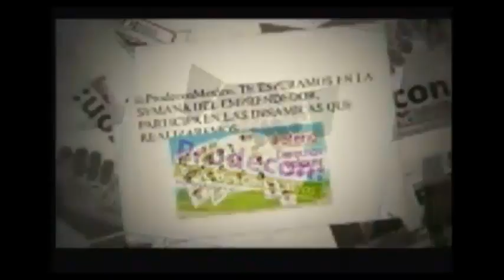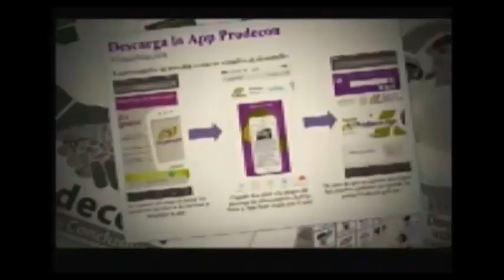Entrevista Reyna Machuca Delegada Prodecon Querétaro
Entrevista a Reyna Machuca García, Delegada de PRODECON en Querétaro, en el programa de televisión “Enlace” y que se transmite en Radio y Televisión Querétaro . Tema: Malas prácticas del SAT. (05/10/2015)